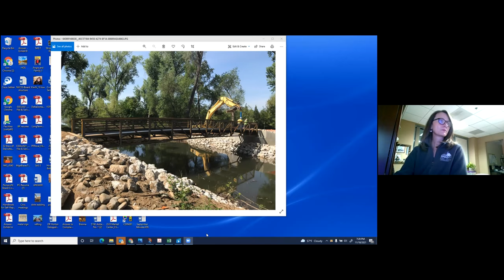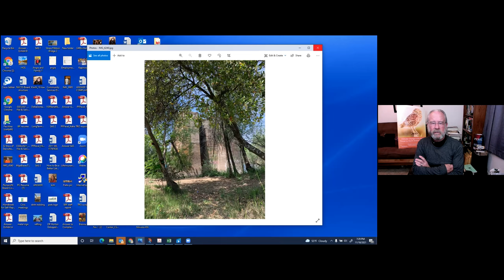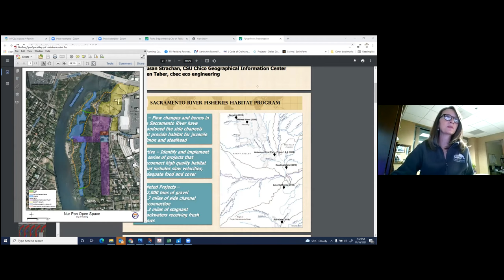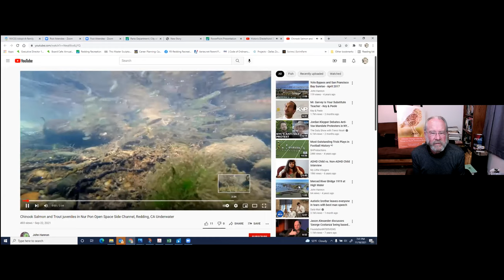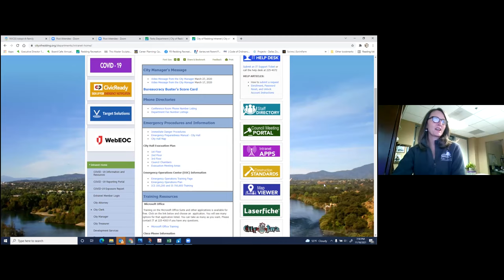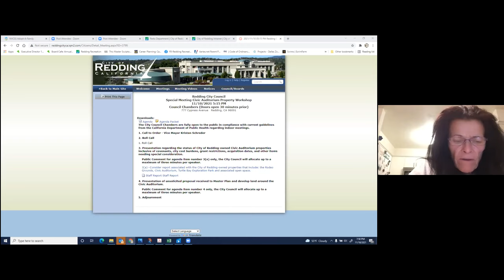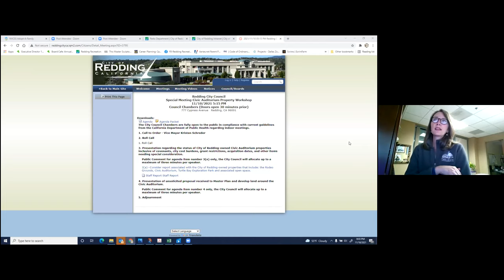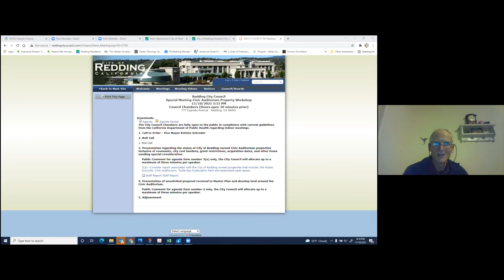Nur Pon Open Space Presentation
Kim Niemer, the City of Redding Community Services Director, presents the history of the Nur Pon Open Space (previously known as Henderson Open Space) from its historical use and the challenges and successes over the last ten years, to its present day configuration. Kim oversees Recreation, Park, Trails and Open Space Planning & Development, Parks Maintenance, Libraries, Communications and Public Art. She administers the management agreements for the Civic Auditorium, Big League Dreams and the Redding Soccer Park.